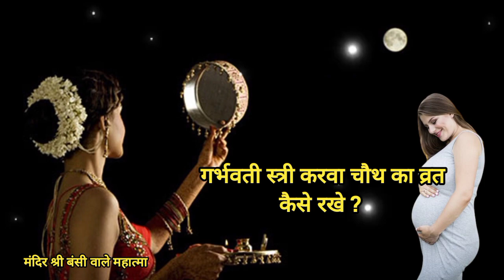गर्भवती स्त्री करवा चौथ का व्रत कैसे रखे ? Karwa chauth vrat in Pregnancy | Karwa chauth 2023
जय श्री राधाकृष्ण भगवान जी की । जय करवा चौथ व्रत की ।
आप सभी भक्तों को करवा चौथ व्रत  की हार्दिक शुभकामनाएं । इस वर्ष 2023 में करवा चौथ व्रत 1 नवम्बर दिन बुधवार को है ।
करवा चौथ का व्रत महिलाएं अपने पति की लंबी आयु की कामना के लिए और अपने सुखी वैवाहिक जीवन के लिए करती हैं । इस व्रत में पानी भी नहीं पिया जाता । रात्रि चंद्रमा को देखकर चंद्रमा को अर्ध्य देकर उसके बाद व्रत को खोला जाता है ।
साधारण महिला तो करवा चौथ का व्रत रख लेती है । लेकिन गर्भवती स्त्री के लिए करवा चौथ का व्रत रखने में कठिनाई होती है । तो गर्भवती स्त्रियां कैसे करवा चौथ का व्रत रख सकती हैं ? गर्भवती स्त्रियों को करवा चौथ के व्रत में कौन सी विशेष छूट मिली हुई है ? इसके बारे में सारी जानकारी आज की इस वीडियो में हम आपको देने जा रहे हैं
सारी जानकारी इस वीडियो में हम आपको देने जा रहे हैं ध्यान रखें कि सारी जानकारी हम हिंदू धर्म ग्रंथों पर आधारित आपके लिए लेकर आए हैं । वीडियो में बताई गई हर बात को ध्यान से सुने तभी आपको पूरी जानकारी मिल पाएगी ।

गर्भवती स्त्री करवा चौथ का व्रत कैसे रख सकती है, गर्भवती स्त्री करवा चौथ का व्रत कैसे रखें, गर्भवती स्त्री को करवा चौथ के व्रत के नियमों में क्या छूट मिली हुई है, गर्भवती स्त्रियां करवा चौथ का व्रत किस विधि से रखती हैं, गर्भवती महिला को करवा चौथ का व्रत कैसे रखना चाहिए
बीमारी की अवस्था में करवा चौथ का व्रत कैसे रख सकते हैं, बीमार स्त्री करवा चौथ का व्रत कैसे रख सकती है, पीरियड्स की दशा में करवा चौथ का व्रत कैसे रखा जा सकता है, अगर स्त्री बीमार हो तो करवा चौथ का व्रत कैसे रखें, क्या पीरियड्स में करवा चौथ का व्रत रख सकते हैं या नहीं, अस्पताल में दाखिल होने पर करवा चौथ का व्रत कैसे रखें, बिना व्रत किए भी करवा चौथ के व्रत का फल कैसे मिल सकता है, करवा चौथ व्रत के नियमों की सारी जानकारी
बीमार औरत करवा चौथ का व्रत कैसे रखें, बीमारी की अवस्था में करवा चौथ का व्रत कैसे रखें, हॉस्पिटल में दाखिल होने पर औरत करवा चौथ का व्रत कैसे रख सकती है, मजबूरी में करवा चौथ का व्रत रखा जा सके तो क्या करें, करवा चौथ का व्रत नहीं रखा जा सके तो क्या करें
can we take medicine in karwa chauth fast or not, can we take medicine in karwa chauth fast, one should take medicine in karwa chauth or not, karwa chauth ke Vrat mein dava kha sakte hain ya nahin, karwa chauth ke Vrat mein dawai khani chahie ya nahin, karwa chauth Vrat mein dawai lene ke kya hai niyam, karwa chauth Vrat me medicines lene ke niyam
करवा चौथ के व्रत में दवाई खा सकते हैं या नहीं, करवा चौथ व्रत में दवाई लेने के क्या है नियम, करवा चौथ व्रत में दवाई पी सकते हैं या नहीं, करवा चौथ व्रत विधि, करवा चौथ व्रत में क्या खाएं क्या नहीं, करवा चौथ व्रत में क्या खाया जा सकता है, करवा चौथ व्रत में दवाई कैसे ली जा सकती है, करवा चौथ व्रत में दवा ले सकते हैं या नहीं, करवा चौथ व्रत में दवाई पी सकते हैं या नहीं
करवा चौथ व्रत कैसे रखते हैं, करवा चौथ व्रत की विधि, करवा चौथ व्रत 2022, करवा चौथ व्रत में दवाई पी सकते हैं या नहीं, करवा चौथ व्रत में दवाई खा सकते हैं या नहीं, करवा चौथ व्रत का महत्व, करवा चौथ में क्या किया जाता है, करवा चौथ व्रत कैसे रखा जाता है, करवा चौथ व्रत की पौराणिक विधि, करवा चौथ व्रत का पौराणिक महत्व,
करवा चौथ व्रत में पानी पी सकते हैं या नहीं, करवा चौथ में पानी पिया जा सकता है या नहीं, करवा चौथ व्रत में पानी कब पिए, करवा चौथ व्रत में पानी कैसे पिया जाता है, करवा चौथ व्रत में चाय पी सकते हैं या नहीं, करवा चौथ व्रत में दूध पी सकते हैं या नहीं, करवा चौथ व्रत में नींबू पानी पी सकते हैं या नहीं, करवा चौथ व्रत में पानी पीने से संबंधित क्या नियम है